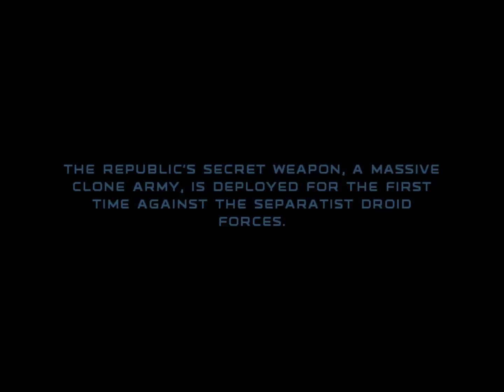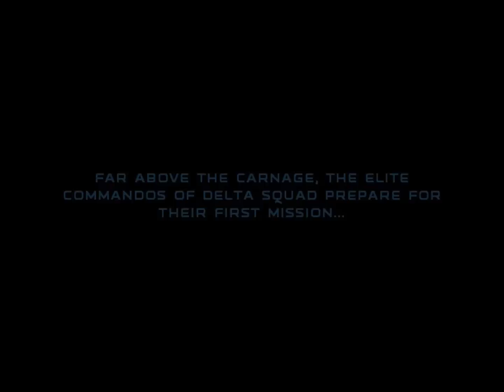Star Wars Republic Commando (PC) HD: ARC Trooper Mod Walkthrough - Part 2: Geonosis #1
WATCH IN HD! The second part in my ARC Trooper Mod walkthrough, a cool mod from Carbonite Modders which adds tons of new content including new weapons, animations, armour and of course, a brand new squad! In this second episode, ARC Trooper Commander Jai is thrown head first into the fray on Geonosis, reuniting with Flare, Razor and Ven'vul.

Note: All mods are for PC only!